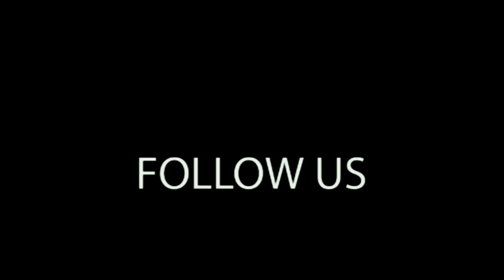Vote Sign Advertising Walking Inflatable - 9773825771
HELLO THERE! Welcome to the youtube channel of GANESH SKY BALLOON. We have initiated the manufacturing of inflatables in INDIA. We have a huge experience in all kinds of inflatable and we know the all technical aspects of it as we were established in 1997. If you have any queries so please do not hesitate to contact the sole proprietor of GANESH SKY BALLOON Mr. Surender Singh.

The Vote Sign Advertising Walking Inflatable is an attention-grabbing promotional tool designed to boost visibility and encourage voter turnout during election campaigns. This inflatable costume transforms the wearer into a larger-than-life vote sign that can walk around, interact with people, and spread a powerful message in a fun and engaging way.
The Vote Sign Advertising Walking Inflatable is a creative and impactful way to boost your campaign efforts and energize potential voters. By combining mobility with striking visuals, it brings an interactive and energetic element to your promotion, making sure your message is seen, heard, and remembered.